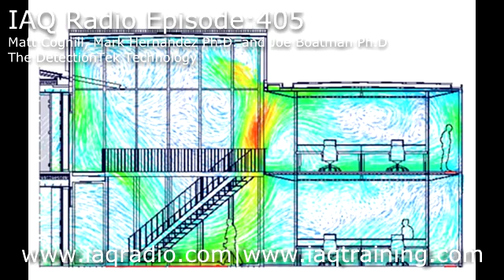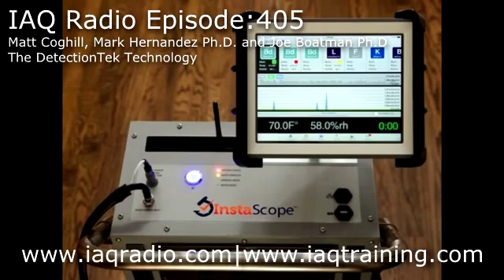#405: M. Coghill, M. Hernandez Ph.D. and J. Boatman Ph.D. – Instascope Technology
This week on IAQ Radio we explore a cutting edge technology for evaluating microbial conditions of indoor environments. Joining us are two experts on aerosol physics and microbial assessment/identification along with the COO of DetectionTek Technology. We will discuss methods for measuring microbial conditions of indoor environments and the DetectionTek technology.

Dr. Mark Hernandez received all his degrees, and did a post-doctoral tenure in the Civil and Environmental Engineering Department at the University of Colorado at Berkeley. After several years of civil engineering practice, he joined the University of Colorado faculty in 1996, where he is now a full professor. Dr. Hernandez is a registered professional engineer, and an expert on the quantitation and remediation of bioaerosols; a generation of his research lies in characterizing the biological aspects of air pollution – both indoors and out.

Dr. Joe Boatman is Principle of Indoor and Outdoor Air Quality Consulting. He is an expert in Atmospheric Aerosols, Atmospheric Physics and Meteorology. His PhD is from the Univ. of Wyoming in Atmospheric Science. He has extensive experience in Atmospheric Aerosols, Atmospheric Physics and Meteorology

Matthew Coghill currently serves as the Vice President and Chief Operating Officer of DetectionTek Holdings LLC. Matthew led the development of the InstaScope real-time bioaerosol detection technology from its inception in 2012. His focus is translating the complex science and technology experience of his team into a product that is accessible and compelling to the non-technical consumer.